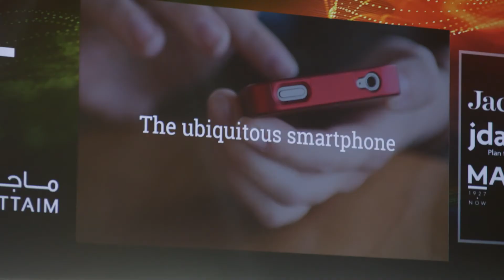World Retail Congress 2016 Day 3 highlights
Watch the highlights video of day 3 and see what happened at the 10th Edition of World Retail Congress.